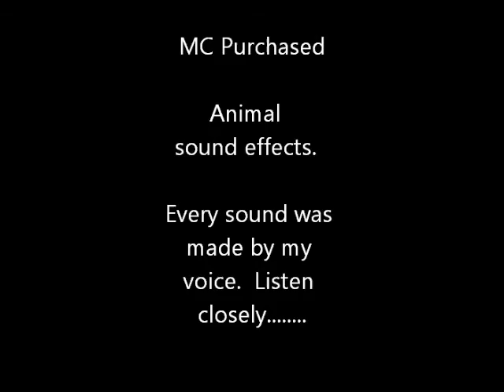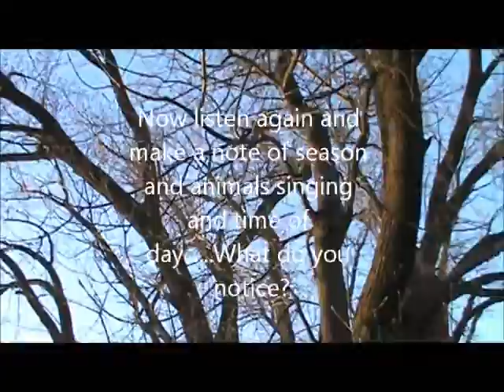Nature Sounds By Voice Mimic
All animal sounds are made by my voice.  No actual live animal sounds were sampled.  Video was recorded at a city park and animal sounds added later.  It is meant as a demonstration of some of the animals a human can mimic vocally.  The animal sounds are bird and amphibian All indigenous to MInnesota.